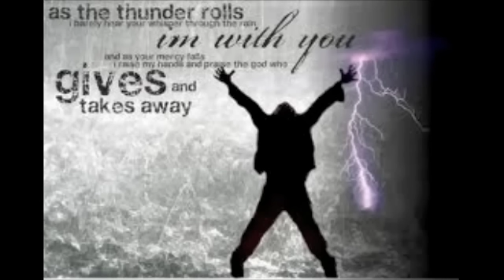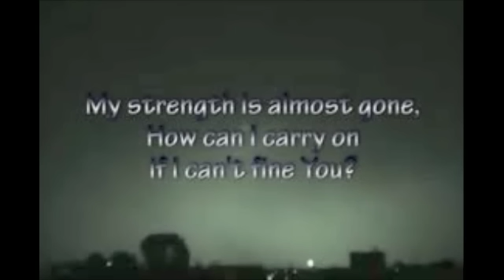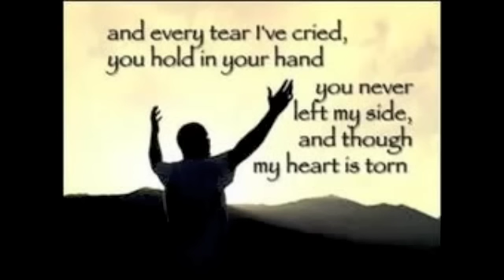Casting Crowns-Praise you in this storm by Josh Roach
Song sung by Josh Roach